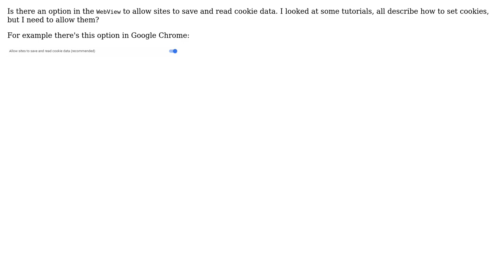How to allow sites to save and read cookie data in Xamarin.Forms WebView?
With thanks & praise to God, and with thanks to the many people who have made this project possible! | Content (except music & images) licensed under CC BY-SA | Music | Images & others | With thanks to user mshwf user Lucas Zhang and the Stack Exchange Network Trademarks are property of their respective owners. You are responsible for your own actions.